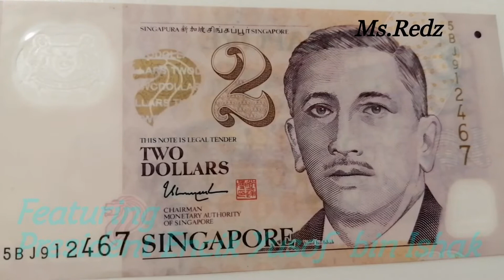SINGAPORE 2 DOLLARS BANKNOTES 2006